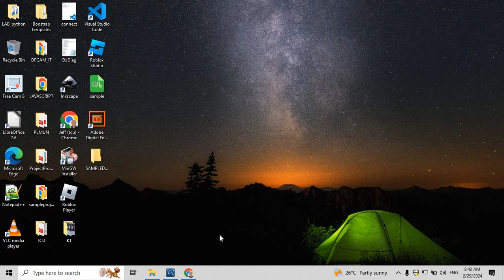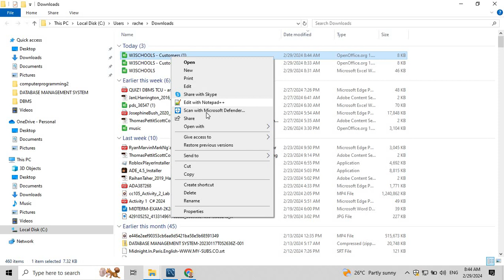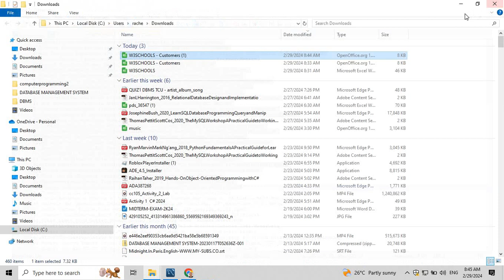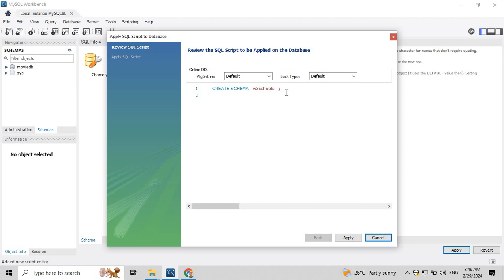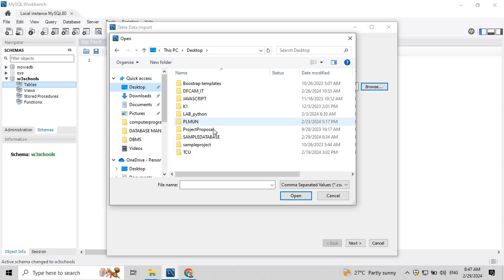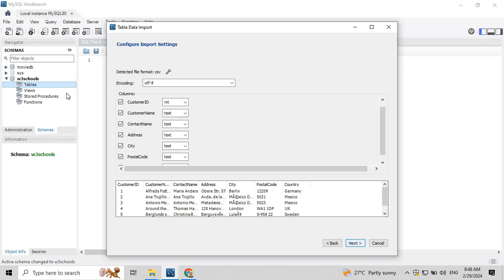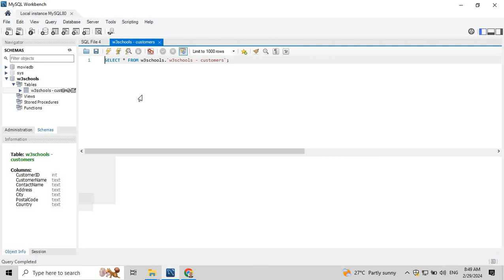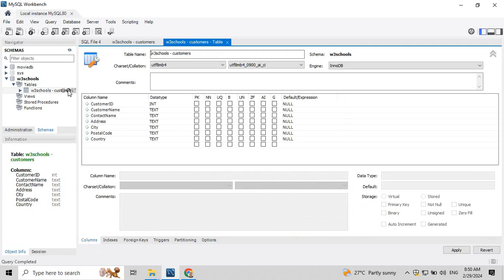MYSQL WORKBENCH IMPORT TABLE PART 9